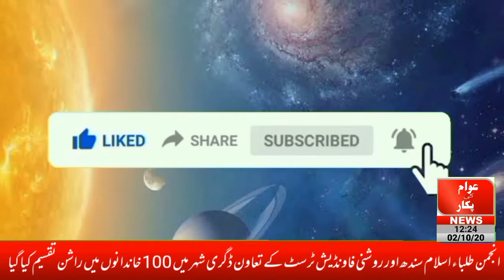انجمن طلباء اسلام سندھ اور روشنی فاٶنڈیش ٹرسٹ کے تعاون ڈگری میں 100 خاندانوں میں راشن تقسیم کیا گیا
انجمن طلباء اسلام سندھ اور روشنی فاٶنڈیش ٹرسٹ کے تعاون ڈگری شہر میں 100 خاندانوں میں راشن تقسیم کیا گیا